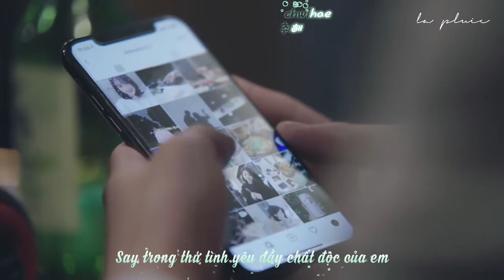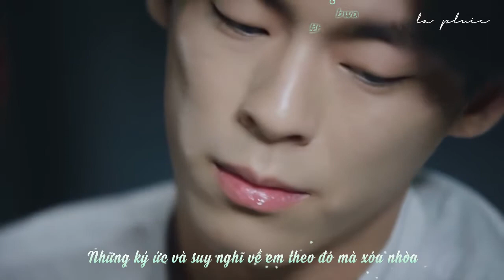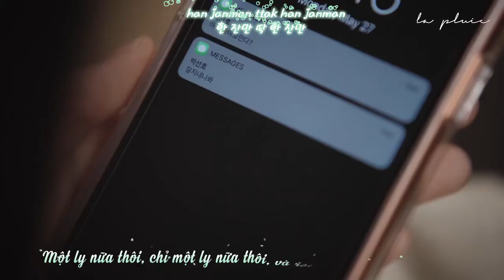[Vietsub + Kara] Jang Hye Jin & Yoon Min Soo - Drunk On Love (술이 문제야)